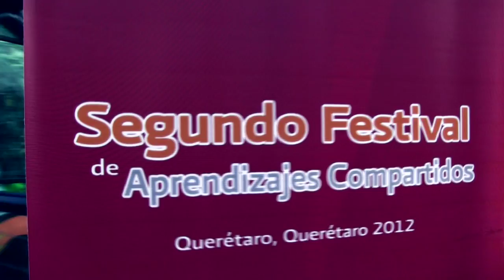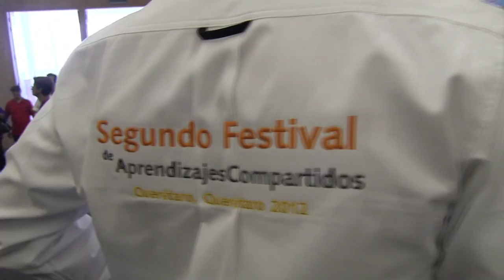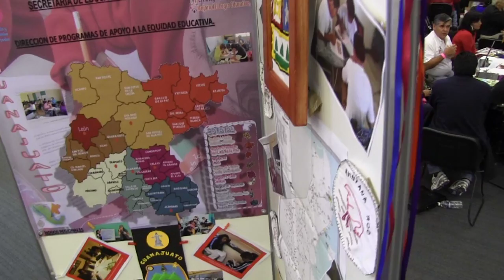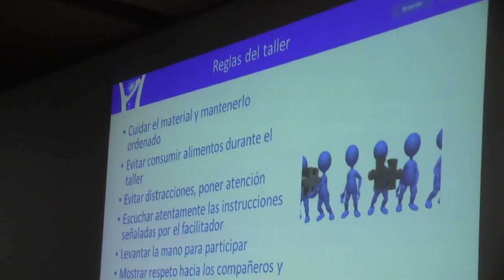Memoria 2° Festival de Aprendizajes de la EIMLE